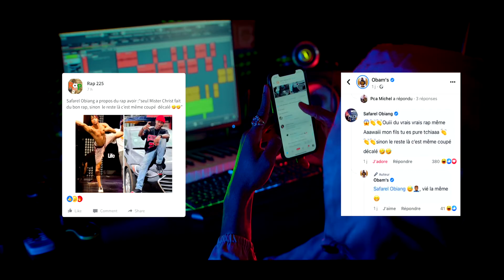Mister Christ - 1% ( Freestyle )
Produced by : Cjay Beat Killer
Vidéo By : Disiz Media
©️ 2022 Swagg De Paname